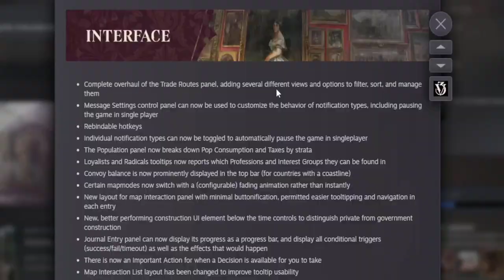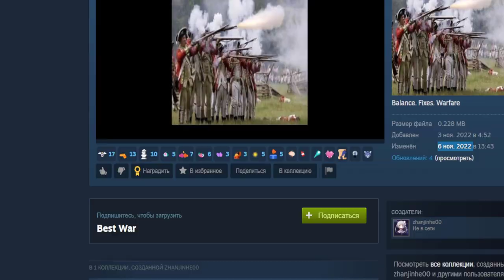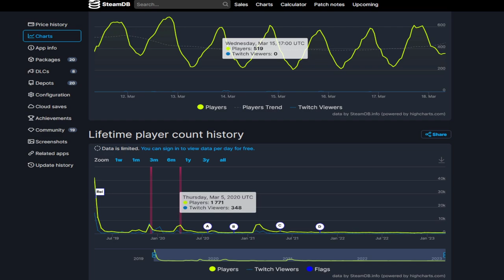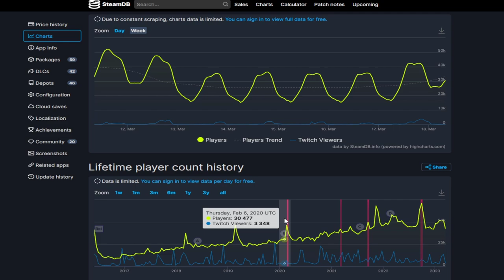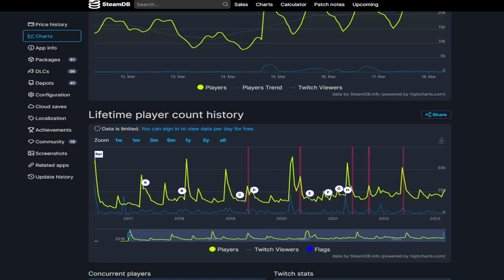ЕСТЬ ЛИ БУДУЩЕЕ У VICTORIA 3? ИЛИ ИГРА УМИРАЕТ?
Рассказываю своё мнение о перспективах Victoria 3!